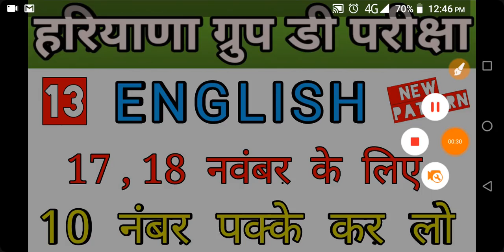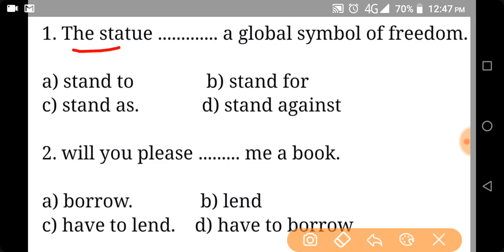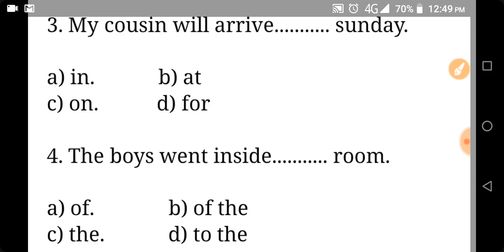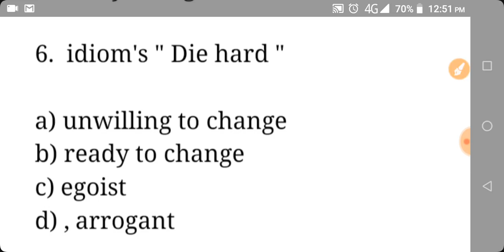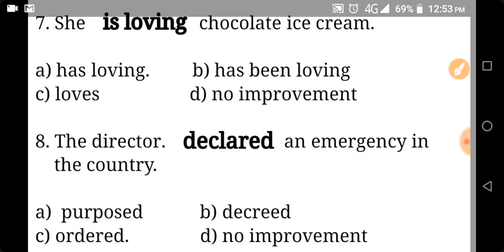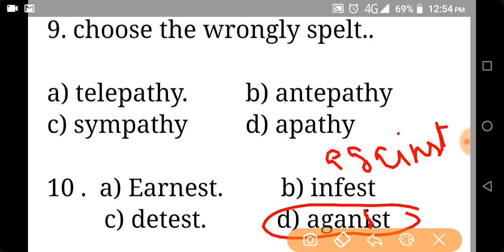Haryana group d English classes | hssc group d Expected question for 17 18 november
In this video we are discussing about math for haryana group d part 11

Hssc group d math part 4

HARYANA GROUP D MATH PART 2

Haryana group d crash course
Has group d math short tricks
Math for haryana group d
Math for haryana police
Math for hssc previous year question